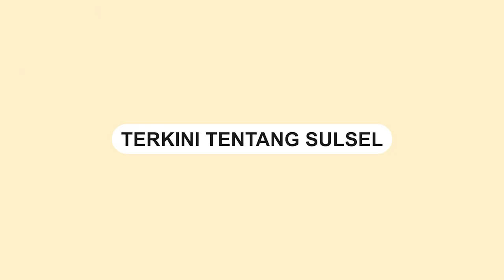Aksi Demo Mahasiswa UNM, Tuntut Fasilitas Kampus yang Layak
Aksi unjuk rasa terjadi di Universitas Negeri Makassar (UNM) pada Selasa (26/9/2023).

Ratusan mahasiswa UNM turun ke jalan untuk mengungkapkan kekecewaan mereka terhadap fasilitas kampus yang dianggap tidak memadai.

Demonstrasi ini berdampak pada kemacetan lalu lintas di sepanjang jalan Jalan A. P. Pettarani, Makassar.

Setelah menyampaikan orasi di jalanan, para peserta aksi berpindah ke pelataran kampus UNM untuk melanjutkan aksinya.
Video terkini dan terbaru..